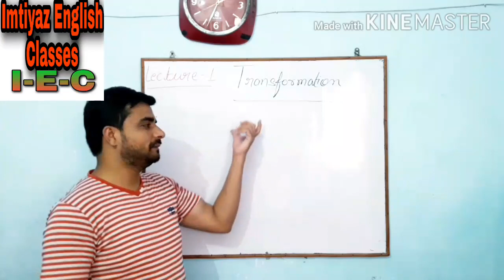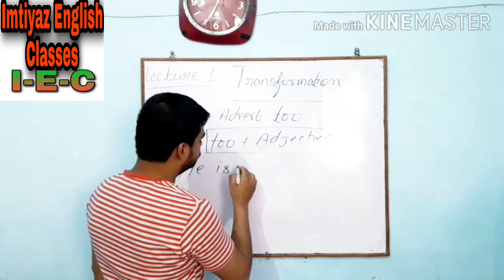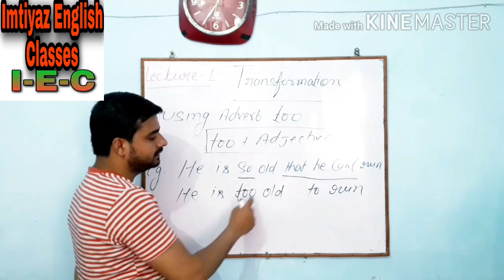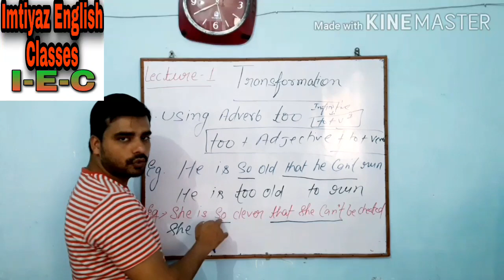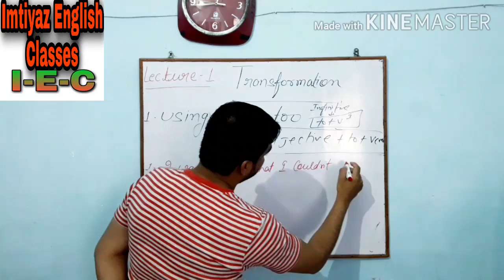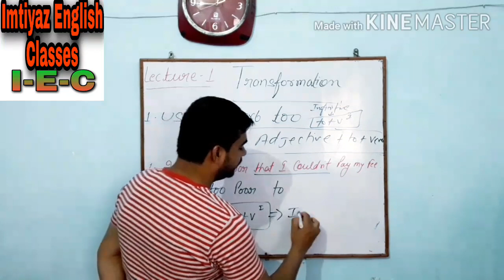Transformation l Transformation of sentences l Easy method l Rules/Body/Cocept/ in hindi/ rem too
Transformation of the sentence l Easy way of Transformation